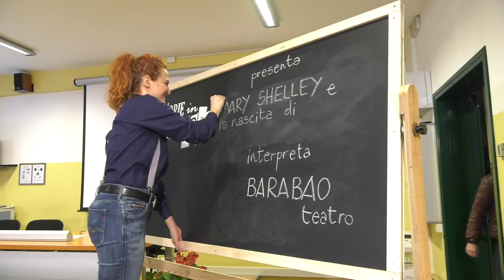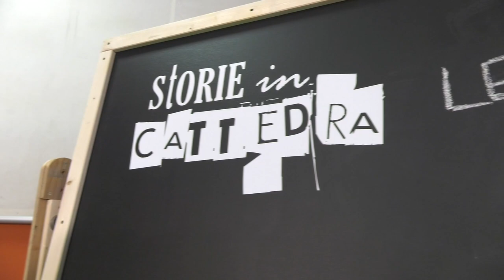Storie in Cattedra - S01E01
Barabao Teatro e i ragazzi dell'Istituto Scolastico Sabinianum - Poloni di Monselice (PD) alle prese con "Le fatiche di Ercole".